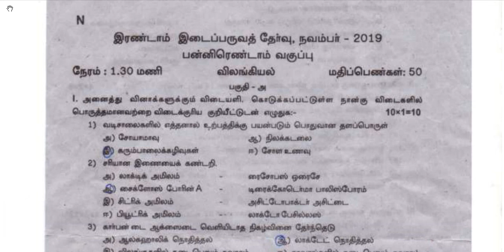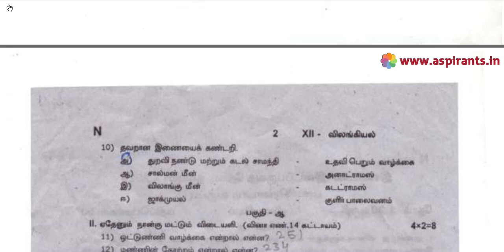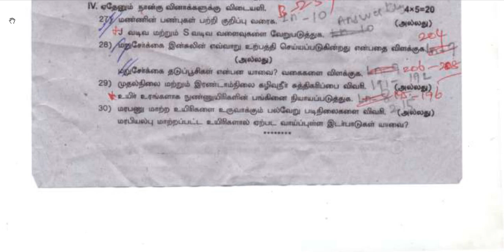12th Zoology 2nd MidTerm Question Paper 2019-20 | Namakkal District | Tamil Medium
Team Aspirants Provides a clear and special Guidance for all 12th Students. Aspirants Team Provides 12th Zoology 2nd Mid Term 2019-20 Question Papers and Answer Keys ( Previous year Question Papers). Now the 2nd Mid Term Examinations are conducted on the content of Samacheer Kalvi Text Books throughout Tamilnadu. This time our team has taken a keen effort to provide more study materials in order to help the Students. So we have covered the maximum and we are sure that we will instantly update more study materials for 12th Standard Exams. These Answer Keys are prepared by well-versed subject teachers. So that the students and teachers can analyse the best one for their evaluation.